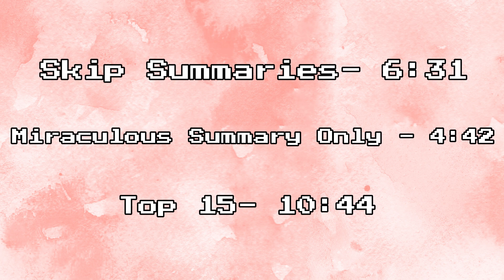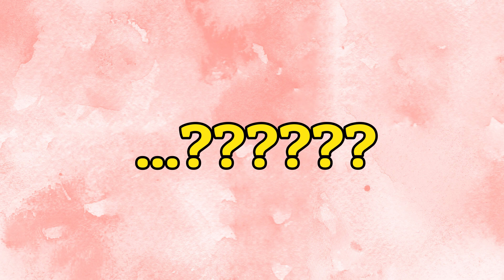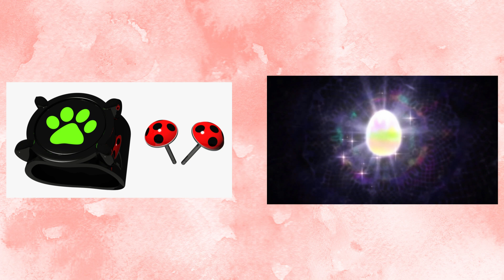15 Ways Miraculous Ladybug Ripped-Off Shugo Chara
Miraculous Ladybug may not have plagiarized Shugo Chara, BUT I am quite certain it was more of an inspiration than the creator admits.

Join me as I descend into madness trying to convince the deep abyss that is YouTube that Miraculous Ladybug/Miraculous: Tales of Ladybug and Cat Noir is not only not that unique, but also kinda sorta ripped off a lot of ideas from the manga/anime Shugo Chara. I will not stand for this blasphemy any longer!

Intro: 00:00
Shugo Chara Summary: 1:48
Miraculous Summary: 4:42
Miraculous Opinions: 6:31
Top 15: 10:44

God bless!

Shine on! ^_^

Programs Used: Clip Studio Paint Pro (Drawings), Wondershare DemoCreator (video editing), Krita (animating opening title sequence)